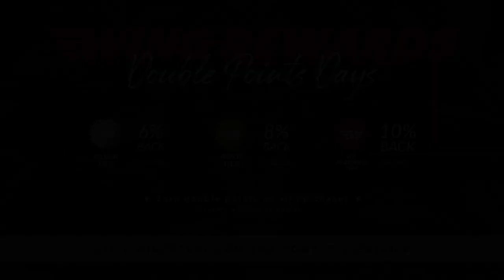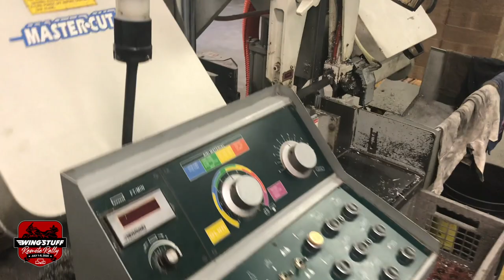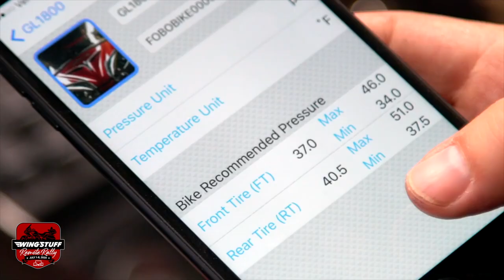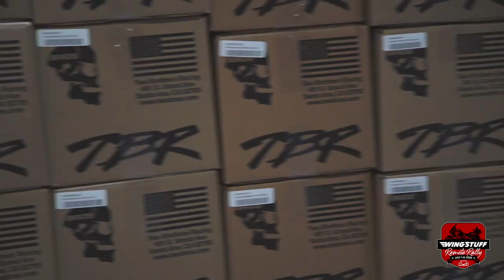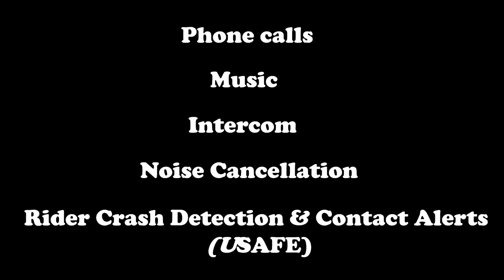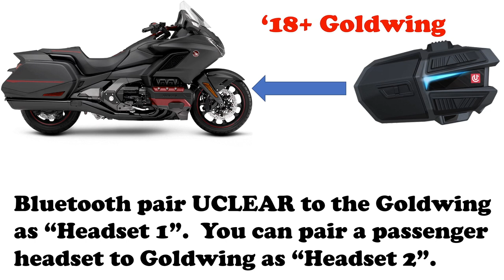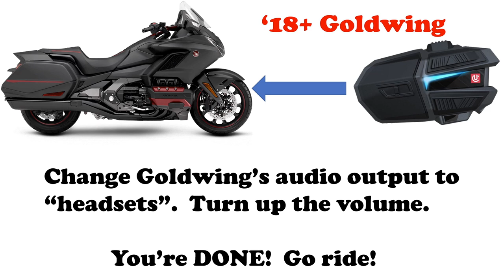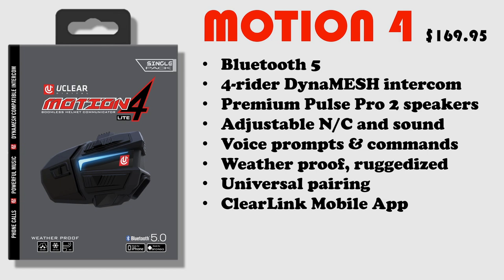WingStuff Remote Rally Video | July 2020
Thank you to all the brands, companies and individuals that participated and made the WingStuff Remote Rally possible. We couldn't have done it with out all of you!

Hear from some of the top brands and influencers in the industry as they show you some of their latest products, give you tours of their facilities and operations, discuss their product lines and what makes their brands special and unique

We made it easy for you to skip to a particular brand video if you'd like to do so. List of times where each video starts are below:

01:21 - Goldstrike
12:24 - Fred Harmon
15:13 - Baker Built Air Wings
21:32 -  Big Bike Parts / Show Chrome
24:20 - Helibars
29:26 - Arai Helmet
36:24 - Bridgestone
39:23 - Fred Rau Adventure Tours
48:27 - Electrical Connection
1:01:54 - Two Brothers Racing
1:04:54 - Add On Accessories
1:10:49 - F4 Customs Windshields
1:19:14 - UClear Digital
1:28:26 - Kisan Electronics
1:34:35 - Muth Mirrors
1:38:40 - Gmax Helmets
1:41:29 - Kuryakyn
1:46:11 - Centramatic
1:49:08 - Utopia Products
1:51:13 - National Cycle
1:53:39 - Ultimate Seats
1:56:48 - WingStuff

ABOUT US
Every Thing For Your Wing. WingStuff.com is as dedicated as ever in providing the best experience possible to our loyal Gold Wing customers. We remain true to the idea that Gold Wing riders desire more than just an impersonal parts site for their bike, but rather an all encompassing experience that accommodates the Gold Wing lifestyle. WingStuff.com is focused entirely on all things Wing, while providing shoppers with top-notch service you've come to expect from us.

Wingstuff.com is a Gold Wing destination and community for riders worldwide that specializes in all the parts and accessories you can dream up for your Honda Gold Wing motorcycle:

• 2020 Gold Wing Tour
• 2020 Gold Wing DCT
• 2020 Gold Wing accessories and apparel
• 2020 Gold Wing electronics and audio
• 2020 Gold Wing footrests and stands
• 2020 Gold Wing gifts and novelty items
• 2020 Gold Wing handlebar parts and accessories
• 2020 Gold Wing helmets
• 2020 Gold Wing lights and electrical
• 2020 Gold Wing performance and exhaust systems
• 2020 Gold Wing racks, travel and luggage
• 2020 Gold Wing tires and parts
• 2020 Gold Wing windshield and accessories
• 2019 Gold Wing Tour
• 2019 Gold Wing DCT
• 2019 Gold Wing accessories and apparel
• 2019 Gold Wing electronics and audio
• 2019 Gold Wing footrests and stands
• 2019 Gold Wing gifts and novelty items
• 2019 Gold Wing handlebar parts and accessories
• 2019 Gold Wing helmets
• 2019 Gold Wing lights and electrical
• 2019 Gold Wing performance and exhaust systems
• 2019 Gold Wing racks, travel and luggage
• 2019 Gold Wing tires and parts
• 2019 Gold Wing windshield and accessories
• 2018 Gold Wing Tour
• 2018 Gold Wing DCT
• 2018 Gold Wing accessories and apparel
• 2018 Gold Wing electronics and audio
• 2018 Gold Wing footrests and stands
• 2018 Gold Wing gifts and novelty items
• 2018 Gold Wing handlebar parts and accessories
• 2018 Gold Wing helmets
• 2018 Gold Wing lights and electrical
• 2018 Gold Wing performance and exhaust systems
• 2018 Gold Wing racks, travel and luggage
• 2018 Gold Wing tires and parts
• 2018 Gold Wing windshield and accessories
• GL1800 electronics and audio (also available for GL1500)
• GL1800 footrests and stands (also available for GL1500)
• GL1800 gifts and novelty items (also available for GL1500)
• GL1800 handlebar parts and accessories (also available for GL1500)
• GL1800 helmets (also available for GL1500)
• GL1800 lights and electrical (also available for GL1500)
• GL1800 performance and exhaust systems (also available for GL1500)
• GL1800 racks, travel and luggage (also available for GL1500)
• GL1800 tires and parts (also available for GL1500)
• GL1800 windshield and accessories (also available for GL1500)

We pride ourselves on providing the best service and information to our loyal customers. Whether you ride a Gold Wing or any other type of motorcycle, we here at WingStuff look forward to serving your riding needs!